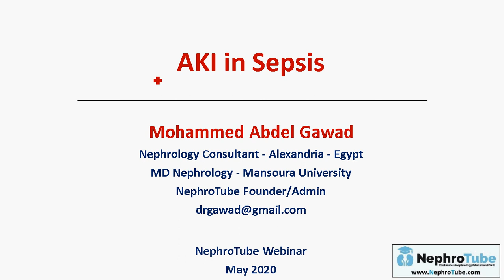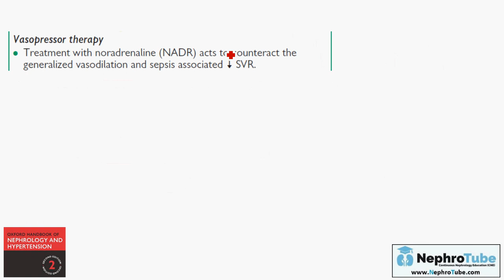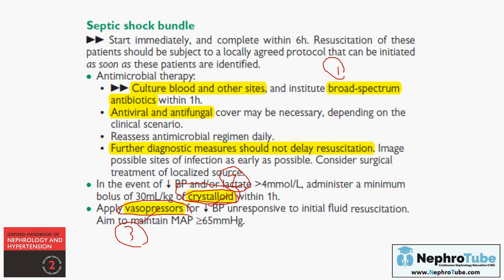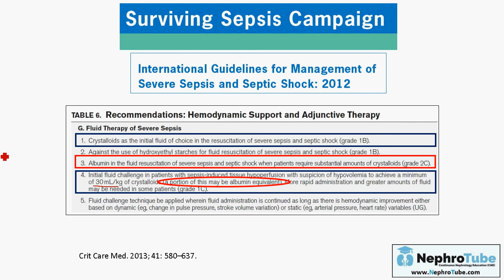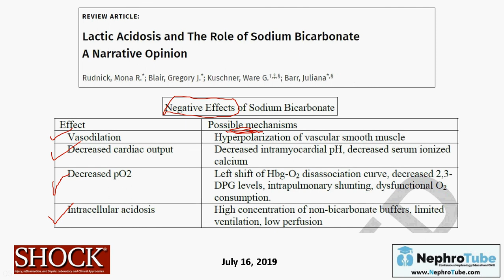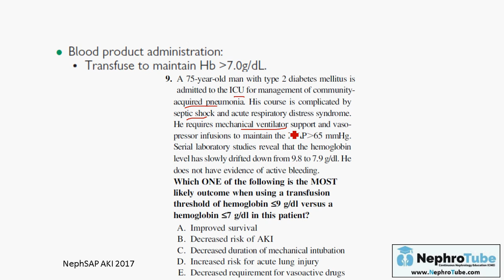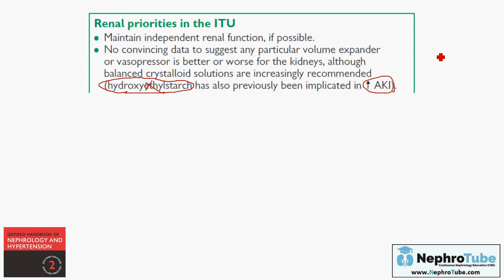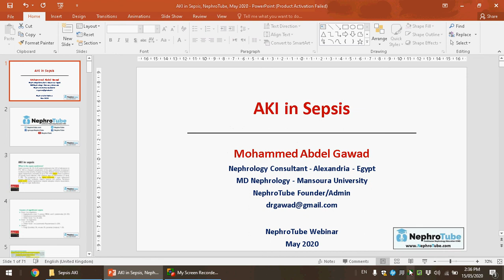AKI in Sepsis (English Language) - Dr. Gawad